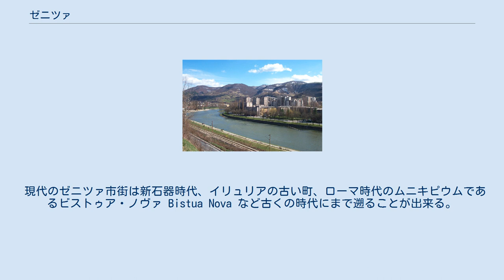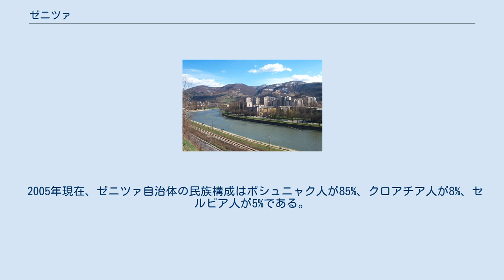ゼニツァ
ゼニツァ（ボスニア語: Zenica, クロアチア語: Zenica, セルビア語: Зеница, ドイツ語: Senitza, アラビア語: زينيتسا‎, ペルシア語: زنیتسا‎, ヘブライ語: זניצה‎‎）はボスニア・ヘルツェゴビナを構成する構成体のうちボスニア・ヘルツェゴビナ連邦のゼニツァ＝ドボイ県の都市および基礎自治体である。
ゼニツァ＝ドボイ県の県都でサラエヴォの北70kmに位置しボスナ川河畔の都市で周囲は山や丘陵地に囲まれている。
 現代のゼニツァ市街は新石器時代、イリュリアの古い町、ローマ時代のムニキピウムであるビストゥア・ノヴァ Bistua Nova など古くの時代にまで遡ることが出来る。
中でも重要な発見は2世紀から5世紀にかけての初期キリスト教の2つの聖堂である。
 中世、ゼニツァはボスニア王国の領域であった。
現在の地名であるゼニツァは1436年3月20日最初に、ラグーサ共和国に関連した文書に残されている。
1436年から1838年までオスマン帝国の支配下にあり、交易路の整備と共に、町の機能は改められていった。
ゼニツァは小さな町で、モスクやマドラサ、初等学校、庭園、宿場などが整備されている。
1697年のある記録によれば、ナイル川デルタのようなメロンが成長するとても美しい景色とされていた。
当時、ゼニツァの人口は2,000人でそのほとんどがボシュニャク人であった。
 1697年以後のオイゲン・フォン・ザヴォイエンの襲撃はゼニツァに暗い時代を記した。
 19世紀以後、オーストリア＝ハンガリー帝国の支配下となると投資が行われ社会インフラの整備が進められた。
1879年に鉄道がボサンスキ・ブロドとの間に開通し、1880年には炭鉱が、1885年には製紙工場、1892年に製鉄所がそれぞれ完成している。
これらの開発投資により、1886年以後都市開発が進んでいった。
正教会は1882年に建てられている。
1903年にはシナゴーグ、1910年にはカトリック教会が2箇所建てられている。
この時期、都市開発の進展に伴って市域人口は数年間で7,215人まで増加した。
モーテルやホテル、上下水道や道路などのインフラなどの整備も進展していった。
第二次世界大戦中の1942年にムスリムの民兵が形成され、パルチザン運動が盛り上がるがその後様々な問題を残すことにもなった。
 戦後、1945年鉄鋼業の発展によって町は急成長していく。
労働者のための住宅が増加し、人口は急増した。
1948年時点で12,000人であった人口は1961年には2倍以上の30,000人に増加し、1981年には63,000人へと増加している。
ボスニア・ヘルツェゴビナ紛争前の最後の国勢調査である1991年時点での人口は96,027人であった。
50年間でゼニツァは人口が6倍にも増加した。
紛争前年の1991年に東ヨーロッパの国では最初の独立系民放ラジオ局Radio CD-CEMPが設立された。
紛争時、他の地域からは多数のボシュニャク人が流入し、セルビア人はセルビア人支配地域に移って行き人口構成は変化している。
今日、ゼニツァでは戦前の経済状態を取り戻すべく試みが行われている。
南、中央ヨーロッパでは最大級の製鉄所は現在、民営化され世界最大の鉄鋼メーカーアルセロール・ミッタルの傘下に入っている。
 2005年現在、ゼニツァ自治体の民族構成はボシュニャク人が85%、クロアチア人が8%、セルビア人が5%である。